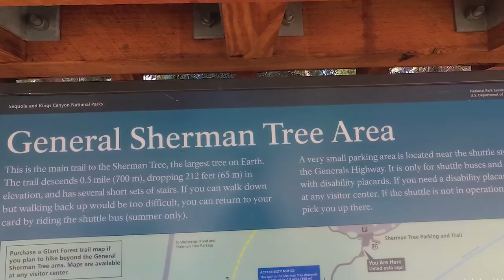World's Largest Tree In Danger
General Sherman is the largest tree on Earth. It has a height of 275 feet (83.8 meters) and a diameter of over 36 feet (11 meters). Despite the stupendous height and diameter it's by no means the oldest known tree. Scientists estimate it to be 2,000-2,500 years old. The Great Basin Bristlecone Pine has this record with an estimated age of over 5,000 years.

As a result of excessive climate change and drought fire is raging through California's Sequoia National Park putting General Sherman and other old trees in danger. Recently, firefighters wrapped the base of General Sherman. In flexible burn wrap made of aluminium to protect them from falling and to reflect heat.

Rains on Different Planets!